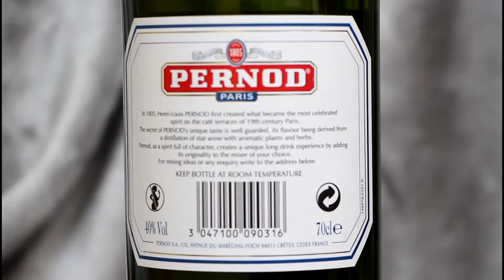Pernod Paris Spirit Drink 70cl